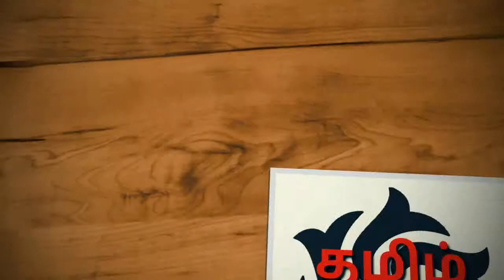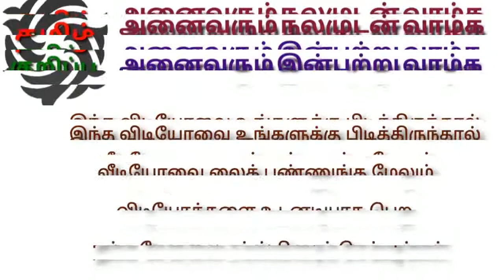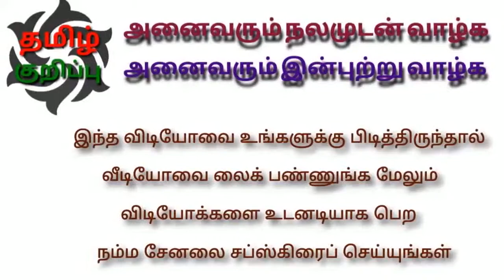காமசூத்ரா : காம கதையை கற்ற ஆண்கள் பெண்களை தசமி ஏகாதசி திரயோதசி ஆகிய திதிகளில் எவ்வாறு கூடுவார்கள்?